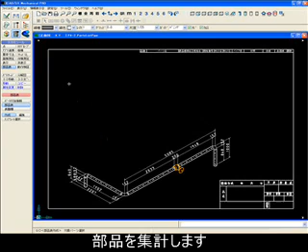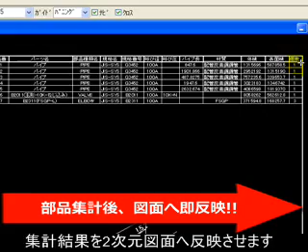Learning ICAD/Mechanical--Parts List Pipe